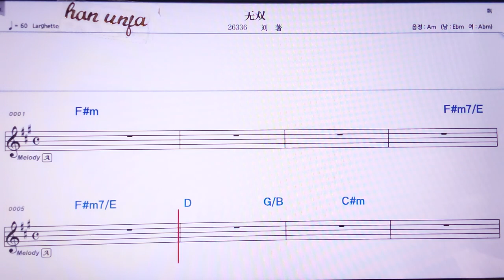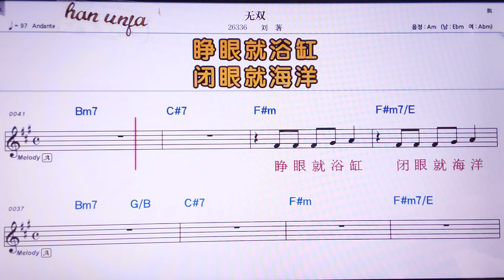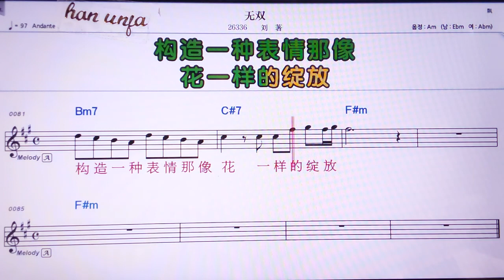💖우쑤앙/리유쭈 👍MR,노래방, 가라오케, 악보, 코드, 가사 ,Karaoke,반주